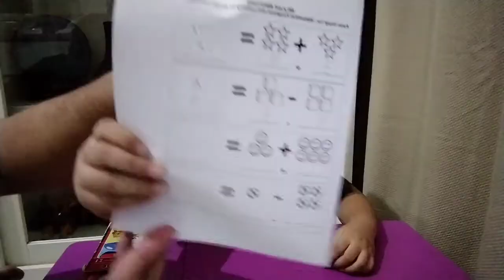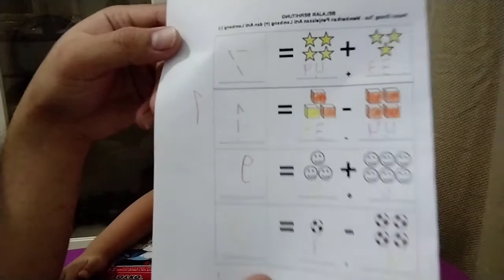Belajar Penjumlahan Dan Pengurangan Tingkat TK